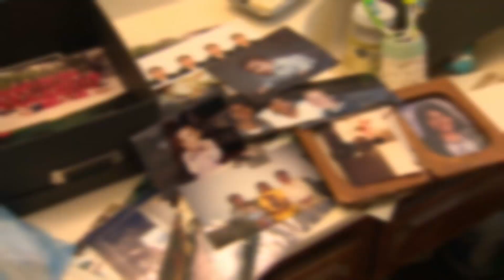San Bernardino Shootings | FBI Treating as Terrorism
The FBI is treating the San Bernardino shootings as an act of terrorism as new details emerge that female suspect Tashfeen Malik declared allegiance to ISIS in a Facebook post.